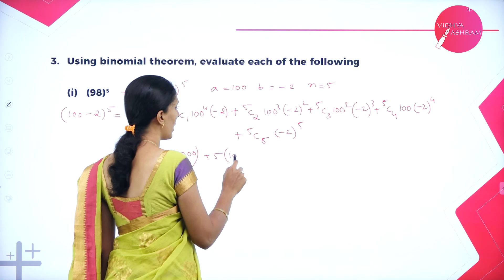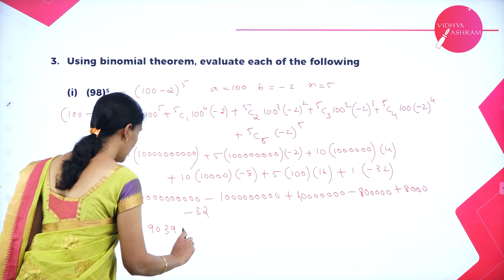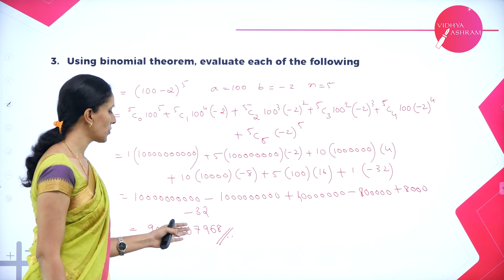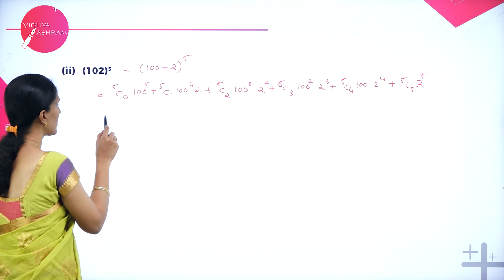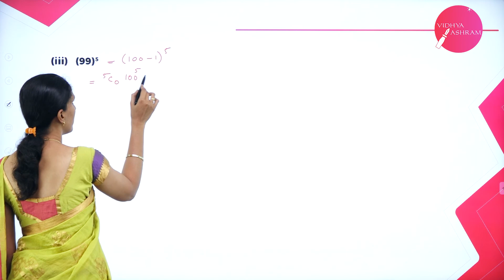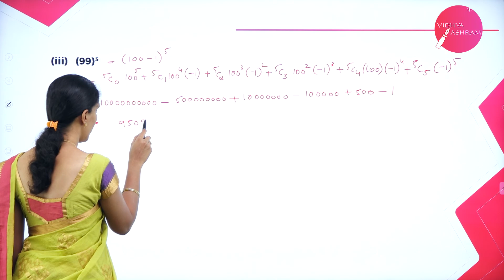DAY 58 | MATHEMATICS | I PUC | BINOMIAL THEOREM | L1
Class : I PUC
Stream : SCIENCE
Subject : MATHEMATICS
Chapter Name : BINOMIAL THEOREM
Lecture : 1